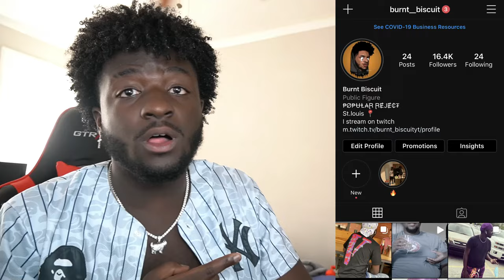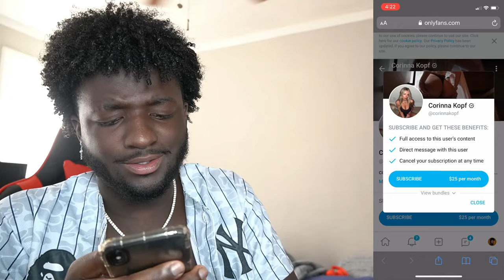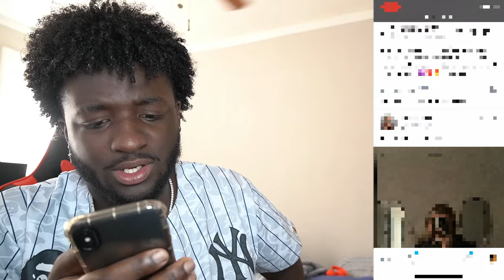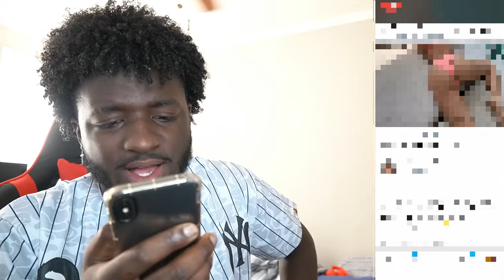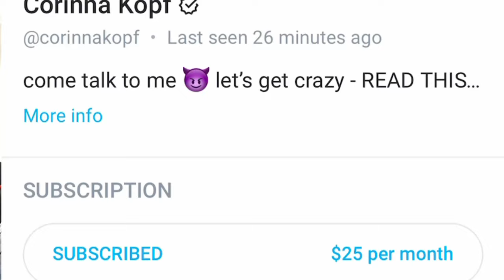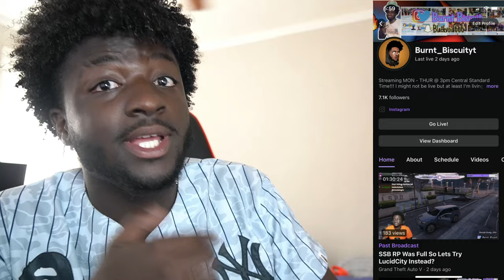I Paid For Corinna Kopf's OnlyFans So You Don't Have To...